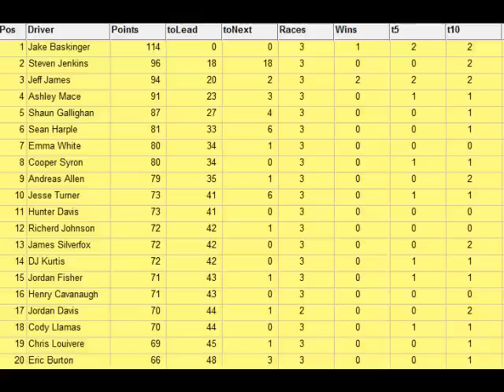2015 ARCSOA Sony Cup Series Round 3 Las Vegas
FINALLY got to do some recording this week after a busy one last week. This was a fun race, Las Vegas always is a fun one! Except last season in Season 18. yeah we will never speak of that.